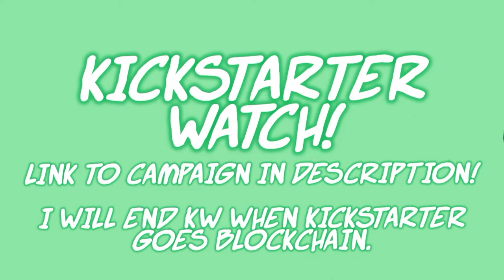TAPE TO TAPE / Kickstarter Watch!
With the swiftly encroaching death of Kickstarter as they move to blockchain for no reason other than techno-fetishism, I figured I'd revive Kickstarter Watch for one last time to signal-boost some promising campaigns.

You got hockey in my roguelite!

0:00 / INTRO

0:04 / Excellent Rectangle's Tape to Tape:

1:26 / OUTRO

Intro/outro music by Anamanaguchi. The track the excerpt is from is called, "Airbase."